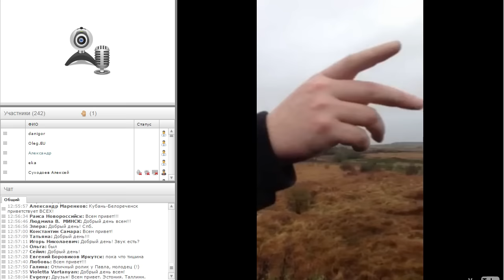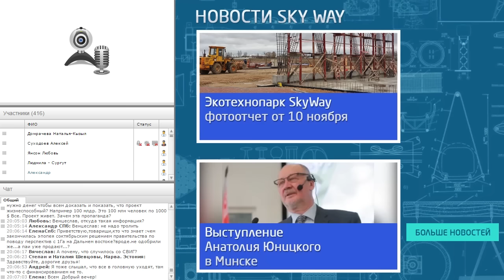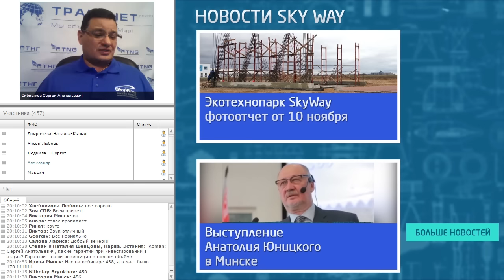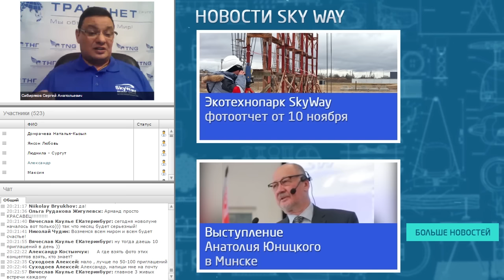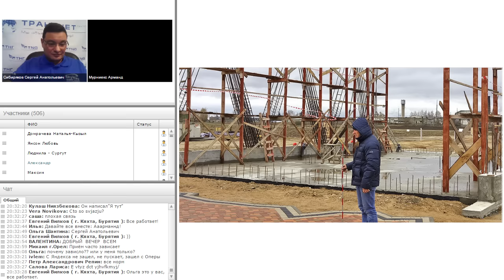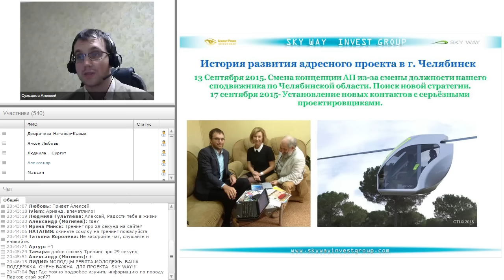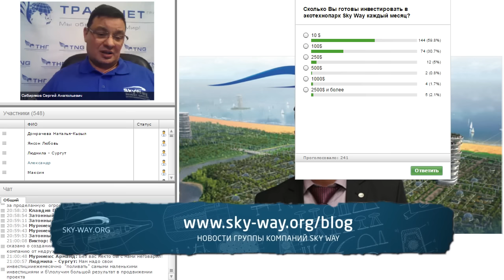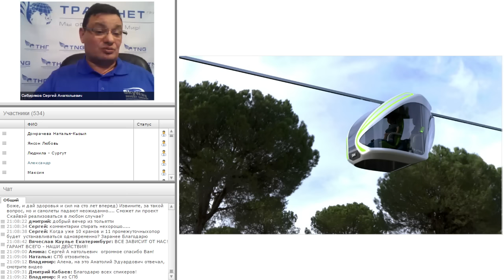Технико экономическая конференция skyway с Сибиряковым С.А и Суходоевым А. Новости Скайвей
Технико экономическая конференция skyway с Сибиряковым Сергеем и Суходоевым Алексеем  Новости Скайвей

1. Экономический коллапс в России и Евразии неизбежен! Как преодолеть? Как спастись? Узнайте и расскажите всем! Мы знаем ответ! Вы не одни!
2. Что спасёт Евразию? Жёсткая технологическая модернизация с применением инновационных передовых технологий SkyWay как инструмент объединения и возрождения Евразийского пространства.
3. Адресные проекты SkyWay уже сейчас закладывают основу новой сверхмощной капитализацию Евразии, повышают ВВП стран и общие уровень и качество жизни. Присоединяйтесь! Инициировать адресный проект может каждый!
4. Почему SkyWay создаст ещё более крупный бизнес, чем интернет, IT-технологии и телекоммуникации? Станьте совладельцами ноу-хау, которое изменит весь мир!
5. Новая народная партия «Евразия», что это такое? Строй SkyWay , спасай Россию! Чёткая программа действий и её реализация. Почему уже сейчас "Евразию" поддерживают?
6. Что произошло на юбилейном форуме SWIG и почему уже сейчас нужно планировать быть на майском международном форуме SWIG?